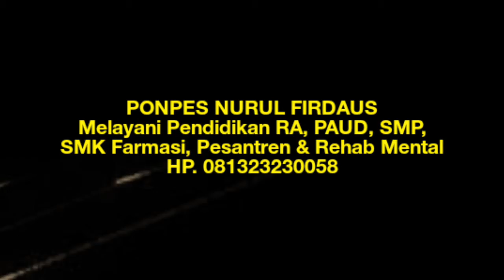PANTAI KARAPYAK, KAB. PANGANDARAN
PANTAI KARAPYAK PANGANDARAN

Eksotisnya Pantai Karapyak Pangandaran yang Belum Diketahui Banyak Orang. Banyak destinasi pantai di daerah Jawa Barat salah satunya yaitu Pantai Karapyak yang terletak di Desa Bagolo, Kecamatan Kalipucang, Kabupaten Pangandaran, Jawa Barat, Indonesia.